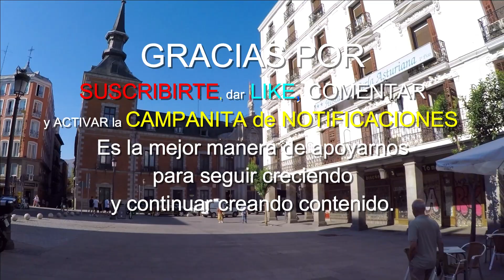😀De PUERTA del SOL a PLAZA de SANTA CRUZ🚶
😀Un PASEO mañanero por las CALLES y PLAZAS de MADRID siempre es ESTIMULANTE!! ME ACOMPAÑAS?😉👍

Camara utilizada: GoPro Hero 4 Silver
Estabilizador Gimbal: Hohem iSteady Pro 2
Edición: Filmora 9

👉APOYA nuestro CANAL para PODER seguir👉 CREANDO CONTENIDO.
y ACTIVAR la👉CAMPANITA de NOTIFICACIONES, pues
en SIGUIENTES EDICIONES seguiremos DESCUBRIENDO mucho MÁS de ESTA MARAVILLOSA🏙️CIUDAD.

😉Hasta muy pronto y💖GRACIAS por acompañarme!!👍